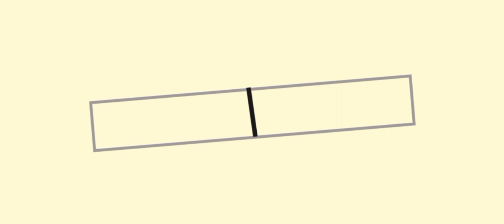8 Teman Terbaik Di Stardew Valley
Stardew valley menyajikan pemandangan kota yang indah, begitu juga dengan warga2nya yang ramah dari sekian banyak warga yang ada di pelican town. Terdapat beberapa warga yang cocok di jadikan teman ataupun sahabat, berikut ini 8 teman terbaik di stardew valley

STARDEW VALLEY INDONESIA